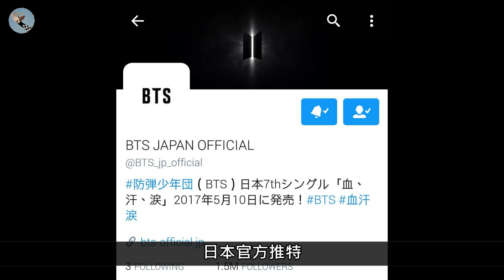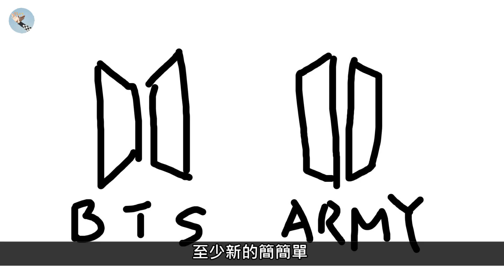【防彈BTS】527狂新聞 #3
Q:527狂新聞跟卡提諾有什麼關係？這樣不算抄襲嗎？
沒有關係噢，但確實是以卡提諾狂新聞的模式想靈感做這系列的影片 。因為覺得是私底下或像朋友間做些小影片當興趣，沒有營利行為，所以暫時不會改名稱或放棄影片，可是也請懂這部分法律的親故不吝嗇得給予建議。

Q:做這些影片拿得到錢嗎？
半毛都沒有噢。就像上面說的這是做興趣，頂多順便宣傳頻道跟專頁,專頁裡也從沒有跟任何阿米收過錢，甚至抽獎獎品的運費目前都是自己負擔，沒人會給我錢QQ

Q:有些含cp的內容會有部分阿米無法接受
Cp內容是想過到底要不要放，但覺得很多阿米也是喜歡他們兩兩間的互動，這也算是cp的一種，那些名稱是為了好稱呼，意思並不單指真正的CP，就看你對"CP"這詞怎麼定義。自己做影片是想到什麼有趣的內容就放，不希望別人的看法導致興趣被限制，我也盡量不會有偏激或太超過的內容出現，如果還是感覺有，歡迎再跟我說。

Q:這些梗哪來的？
都是我自己想的噢

Q:可以不要用估狗小姐的聲音嗎？
因為覺得狂新聞中估狗小姐平淡帶點不屑的語調也算是這主題的亮特色，所以目前還是會繼續用，之後看情況會再斟酌。

Q:你是阿米嗎？
是噢~所以才會創專頁頻道還有做這些影片阿
嘴賤也是狂新聞的特色，如果某句或哪些內容有讓你覺得冒犯甚至攻擊防彈的跡象，請跟我說(但我也是很喜歡七隻的阿米，不會帶有這種想法做影片，希望別誤會了)

Q:為什麼叫527？
可以去看臉書專頁的置頂貼文有介紹

Q:可以放影片來源和背景音樂(BGM)嗎?
之前做得影片都會把來源放在說明欄，但狂新聞的主題用的素材有點多就懶得打了
如果好奇留言我都很樂意回答噢

感謝你看完:)

*分享請註明:BTS胖彈w52=7
*勿二改二傳
Edited by 527 CockRobin